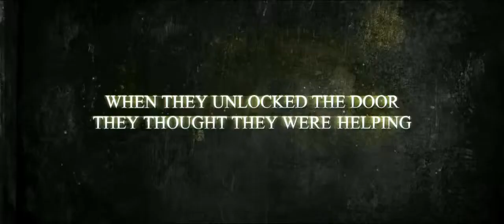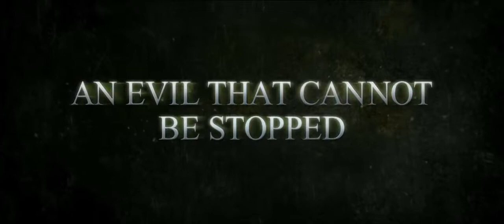The Damned Official Trailer 2014 Horror, Thriller Movie HD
Mark Spears Monsters Horror Prints Available Now!